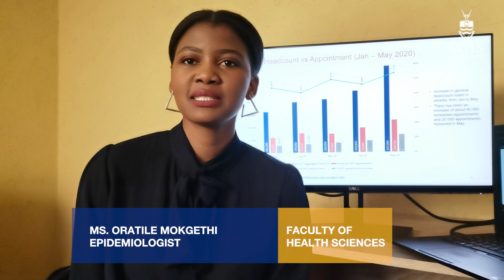Study Health Sciences at Wits University in 2021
Interested in a career in Health Science at Wits?

We hear from a Wits Health science student, professor and alumnus to learn more.

for more information on the Wits Health Science undergraduate and postgraduate programmes.